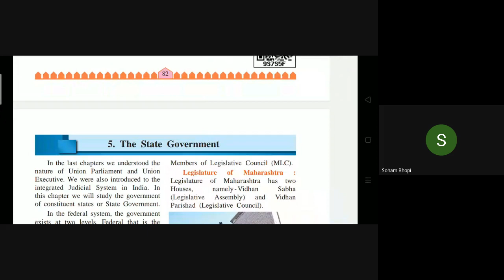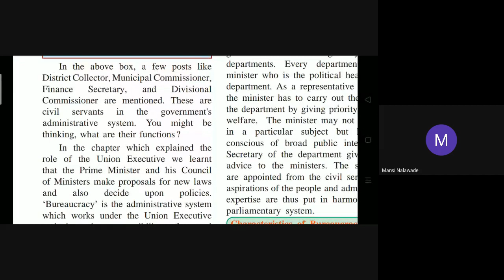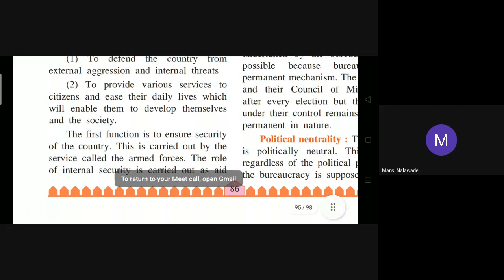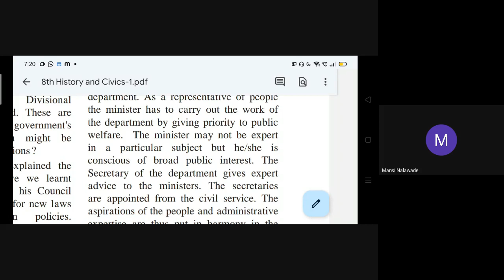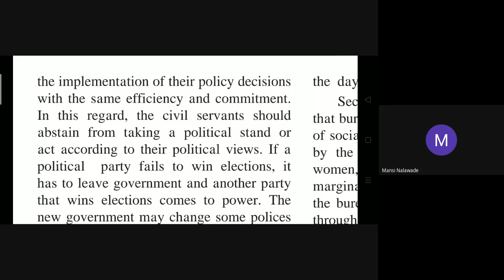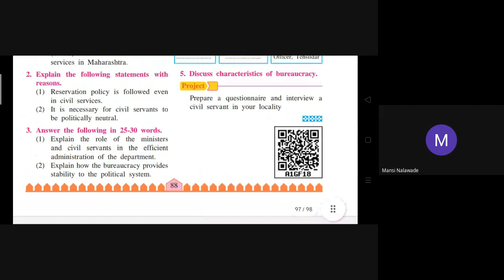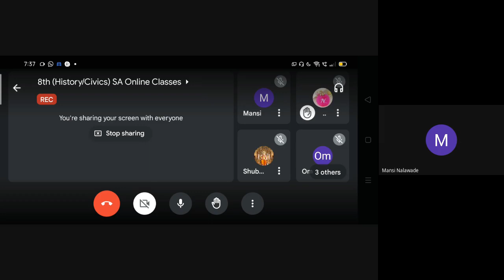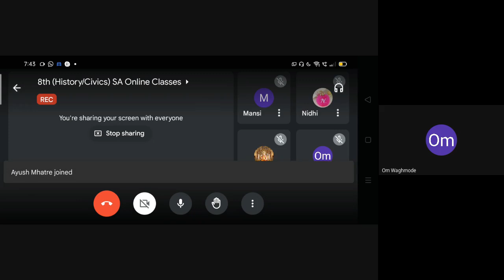L38 8th History SA Online Dt 02Mar 2022 6 00PM